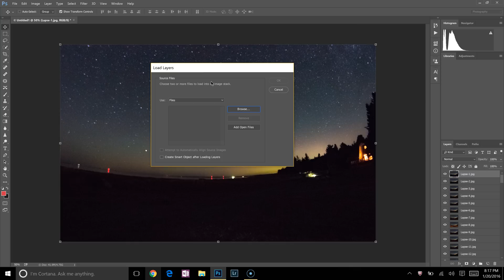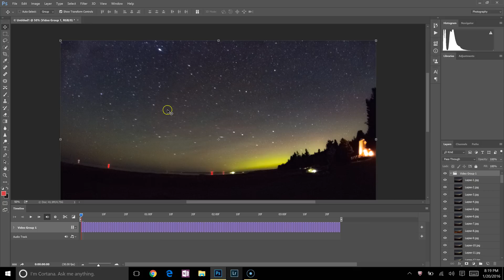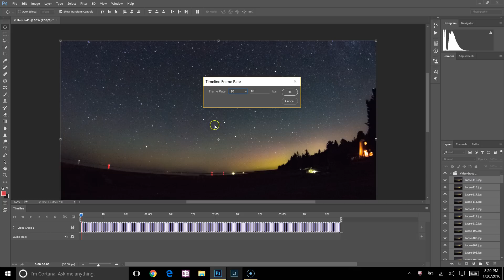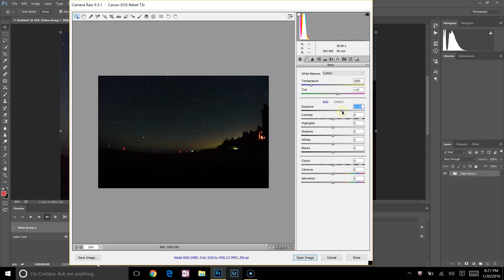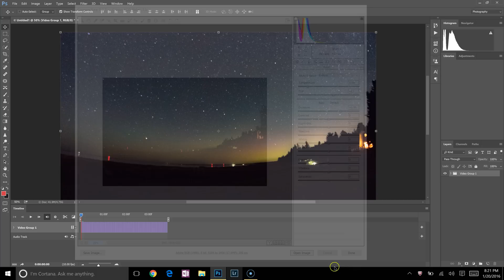How to make a Time Lapse & the Importance of shooting raw.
How to create a time lapse in Photoshop CC & the importance of shooting raw.

FAVORITE GEAR:

• Anker PowerCore 26,800 mAh Power bank

• Tenba Shootout 24L Bag

• Tenba Shootout 18L Bag

• Nikon D850

• Nikon D810

• Canon 5D IV

• Sigma 24-70mm f/2.8 Nikon

• Sigma 24-70mm f/2.8 Canon

• Sigma 70-200mm f/2.8 Nikon

• Sigma 70-200mm f/2.8 Canon

• Benro Master Series 100mm Filter Holder Bag

• Benro 4 In. Master Series Filter Kit

• SanDisk Extreme Pro 64GB SDXC UHS-I